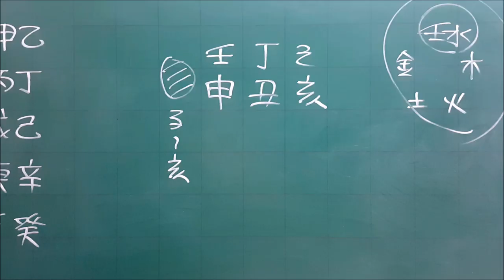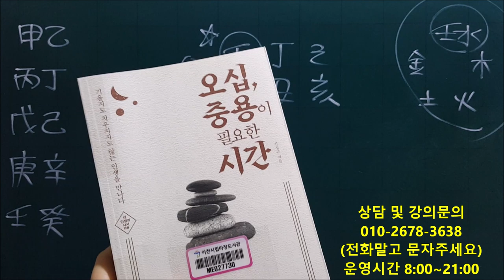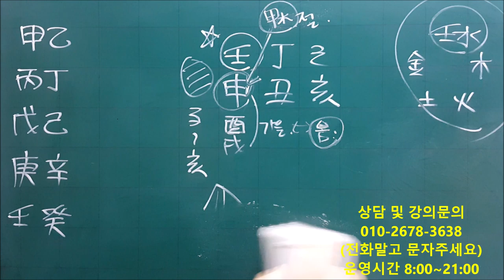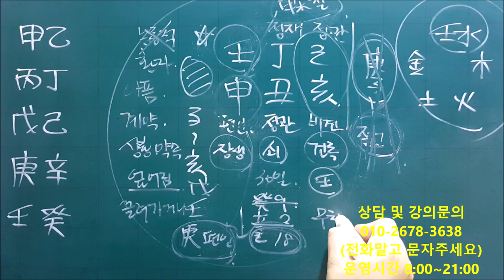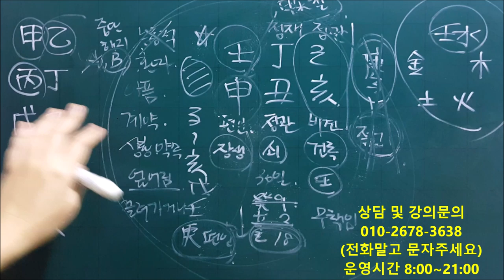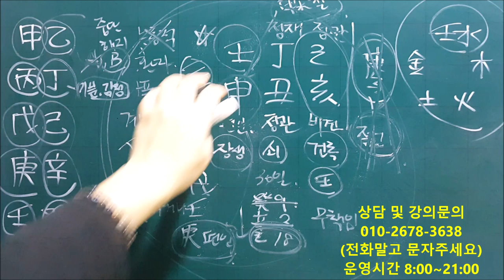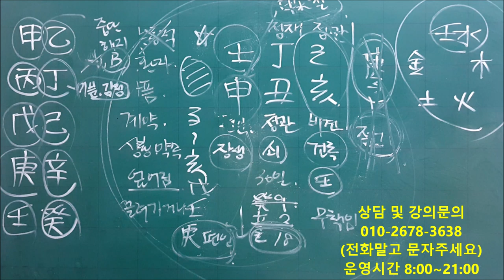│사주│오늘의 운세│2020년 1월30일 목요일 임신일(壬申日)│일간(日干)별 운세│fortune